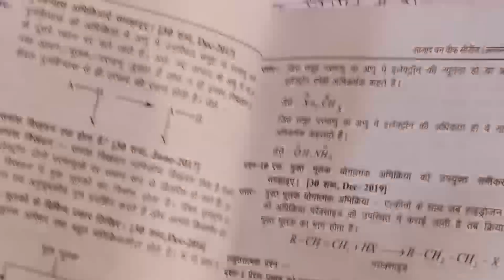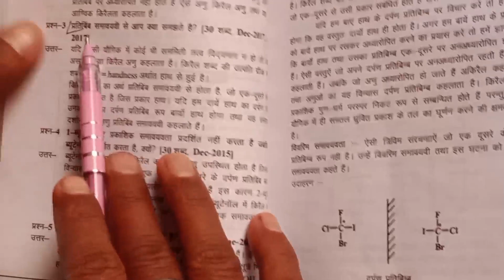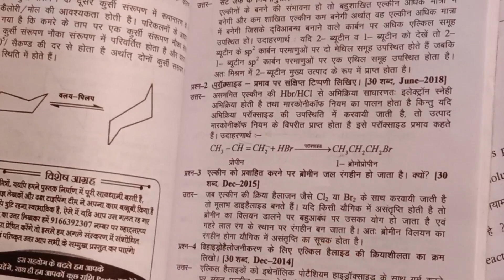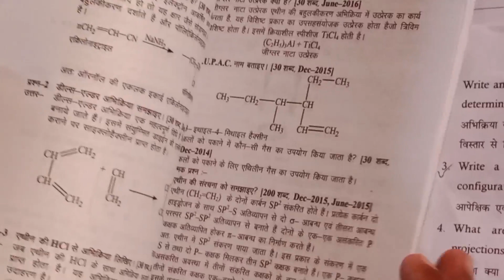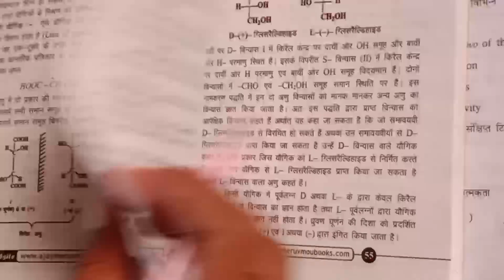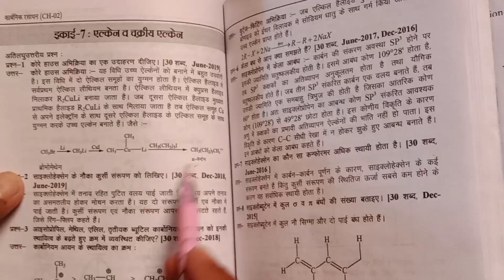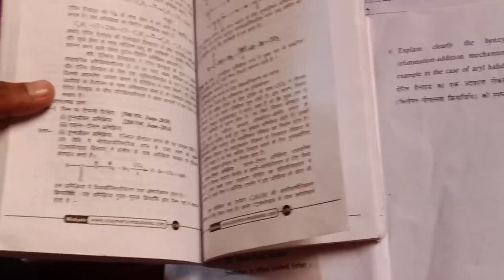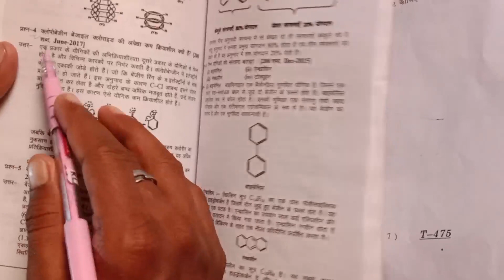वर्तमान महावीर खुला विश्वविद्यालय कोटा। (VMOU) Exam 15-12-2022 organic chemistry B.sc 1st year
Vmou New Admission 2022 | vmou BA MA Bsc Msc Dlis DyS certificate open university Fresh admission

👉Vmou प्रवेश फॉर्म कैसे भरे?
👉 E-Mitra से ऑनलाइन भरवा रहे है तो किन किन  बातों का ध्यान रखे?
👉15% फीस की छूट कैसे?
👉 डॉक्यूमेंट कोनसे अपलोड करने है?
👉Track admission status Check
All information👇👇👇👇

👉Vmou प्रमोटी फॉर्म कैसे भरे ?
Subject choose से लेकर सम्पूर्ण जानकार